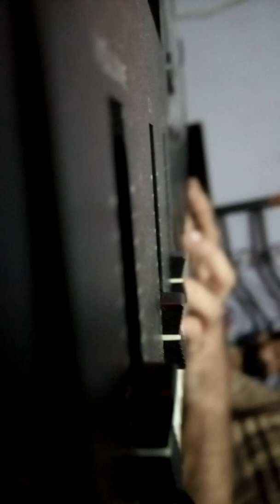Rivers flow in you piano cover by Keyboardist Nondon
video cradit - Jhalak & Shawon